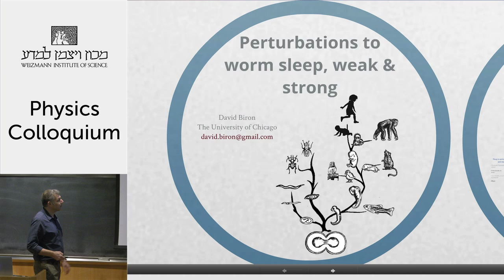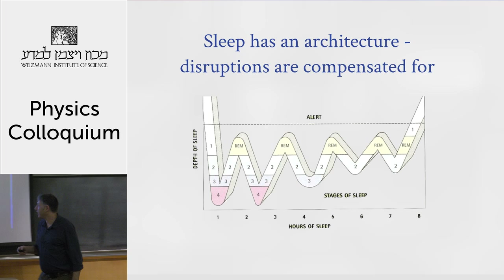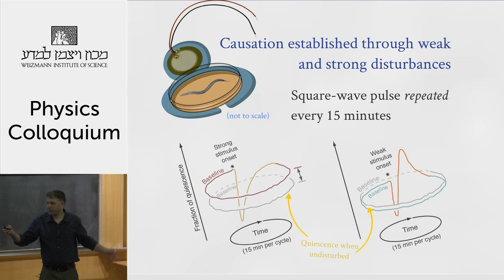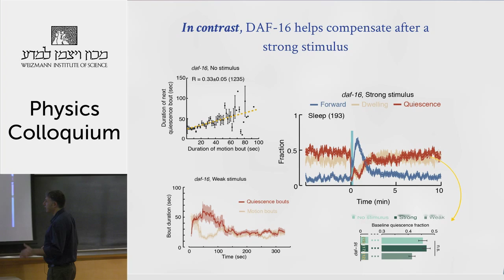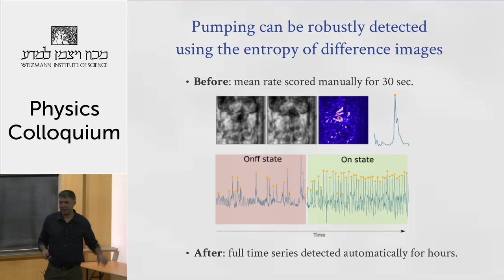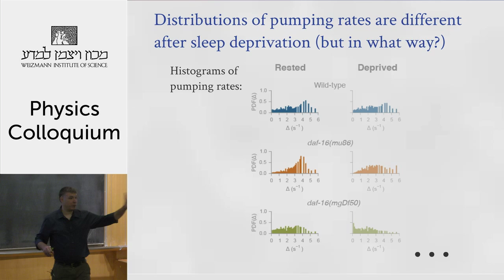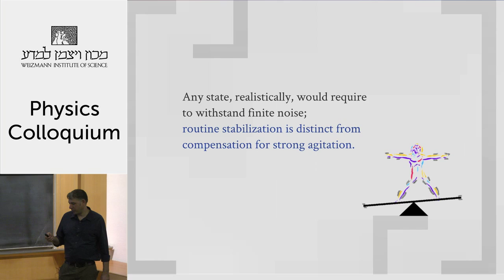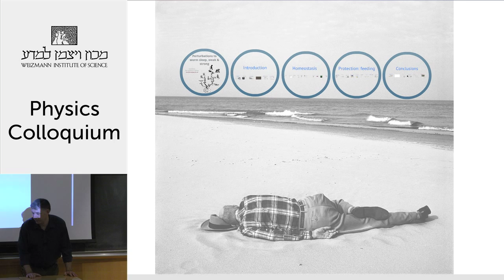2015-12-03. Perturbations to worm sleep, weak and strong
David Biron, The University of Chicago